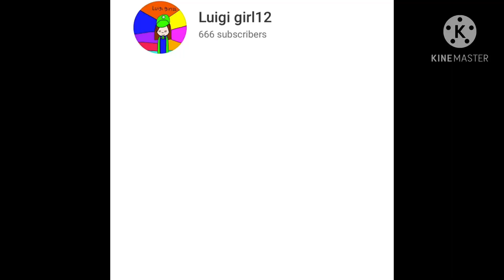I’m back at 666 subscribers and it happened on Friday the 13th 😨😱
The sound effect doesn’t belong to me.